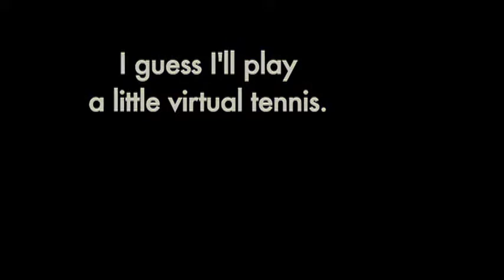Pat Plays Tennis 2013